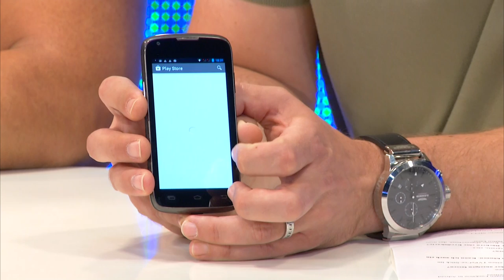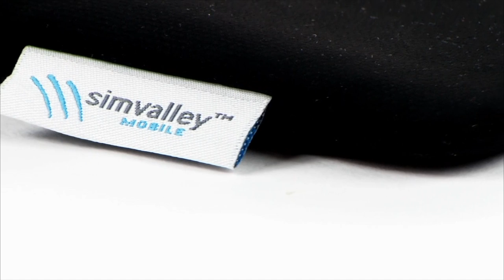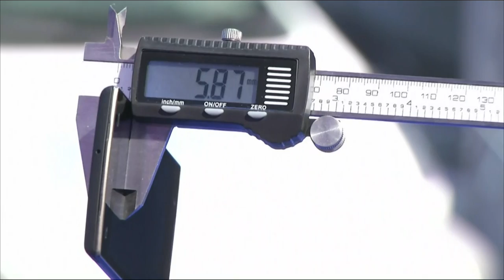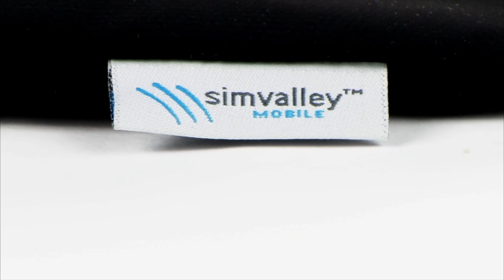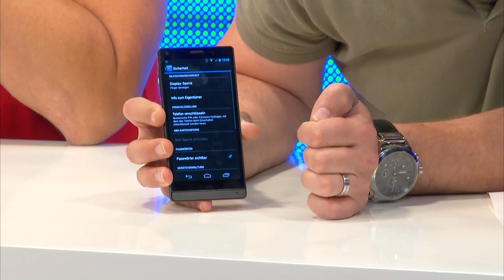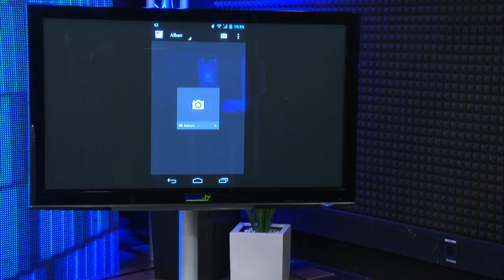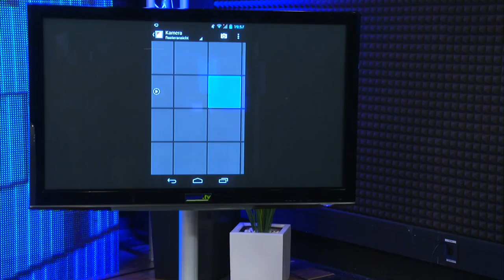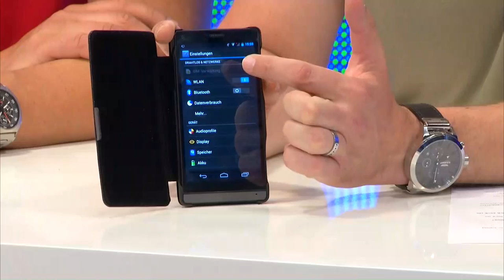simvalley MOBILE Dual-SIM-Smartphone SP-121 DualCore 4.0", Android 4.2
In diesem Video zeigen Kai Engelmann und Carsten Spengemann alles rund um.

(00:01:00) simvalley Mobile Dual-SIM-Smartphone SP-121 DualCore 4.0", Android 4.2
Günstiges Smartphone mit Bluetooth 4.0 und AMOLED-Display!
* Aktuelles Betriebssystem: Android 4.2 JellyBean mit Google App-Pack
* Standard-SIM-Karten-Slot
* Hochwertiges 4,0"-AMOLED-Display mit Multitouch: Bilddiagonale 10,2 cm
* Angenehm hohe Pixeldichte: 183 ppi
* Vertrags- & SIM-Lock-frei und Quadband: GSM 850/900/1800/1900
* Brillante Farben mit nHD-Auflösung: 640 x 360 Pixel
* Doppelkern-Prozessor: 1 GHz mit 3D-Beschleuniger
* Speicher: 3 GB Flash, per microSD bis zu 32 GB
* 5 MP mit LED-Blitz und Autofokus und 2 Megapixel in Front
* GPS-Empfänger für weltweite Positionsbestimmung
* Bewegungssteuerung mit G-Sensor
* Daten: HSDPA 3.5G bis 7,2 Mbit, WLAN bis 150 Mbit/s, GPRS EDGE, Bluetooth 4.0 EDR mit A2DP
* Multimedia: Videos (MPEG4, H.263, WMV), Audio (MP3, MIDI, AAC, eAAC+, AMR, OGG, PCM, WAV), Fotos (JPEG, GIF, BMP, PNG)
* Anschlüsse: 3,5-mm-Klinke (4-Pin), Micro-USB2.0
* Li-Ion-Akku (1500 mAh): 375 Stunden Standby
* Standard-SIM-Karten-Slot
* Inkl. Ladegerät, USB-Kabel, dt. Anleitung

(00:06:00) simvalley Mobile Displayschutzfolie für Smartphone SP-121
Freie Sicht auf Ihr Smartphone-Display: Schützt vor Kratzern und Schmutz
* Hält adhäsiv, ist also jederzeit abnehmbar und sogar wiederverwendbar
* Wunderwaffe gegen Schmutz, Kratzer und Fingerabdrücke
* Reduziert störende Lichteffekte bei gleichbleibender Darstellungsqualität
* Klebt leimfrei: Hält adhäsiv, ist also jederzeit abnehmbar und sogar wiederverwendbar
* Exklusiv für simvalley Smartphone SP-121
* Inklusive antistatischem Mikrofaser-Tuch und deutscher Anleitung

(00:07:00) simvalley Mobile Sleeve für 4" Smartphone SP-120, SP-121 & SP-2X.SLIM
Top-Komfort: das perfekte Schutz-Etui für Ihr SP-120, SP-121 & SP-2X.SLIM
* Strapazierfähig und abwaschbar
* In original Hersteller-Qualität
* Strapazierfähig und waschbar
* Maßgeschneiderte Tasche für Ihr SP-120, SP-121 und SPX-2X.SLIM

(00:09:00) simvalley Mobile - statt 299,90 EUR jetzt 64,90 EUR

(00:14:00) simvalley Mobile - statt 9,90 EUR jetzt 1,90 EUR

(00:15:00) simvalley Mobile Sleeve für 4" Smartphone SP-120, SP-121 & SP-2X.SLIM
* Strapazierfähig und abwaschbar
* In original Hersteller-Qualität
* Strapazierfähig und waschbar

(00:17:00) simvalley Mobile - statt 449,90 EUR jetzt 219,90 EUR

(00:22:00) simvalley Mobile - statt 9,90 EUR jetzt 0,20 EUR

(00:23:00) simvalley Mobile Handytasche für SPX-28
Top-Design, Top-Komfort: Das perfekte Schutz-Etui für Ihr SPX-28
* Das perfekte Schutz-Etui für Ihr SPX-28
* Strapazierfähig und abwaschbar
* Strapazierfähig und abwaschbar
* Aus weichem Kunstleder
* Maßgeschneidert für Ihr SPX-28

(00:25:00) TVPeCee - statt 79,90 EUR jetzt 29,90 EUR